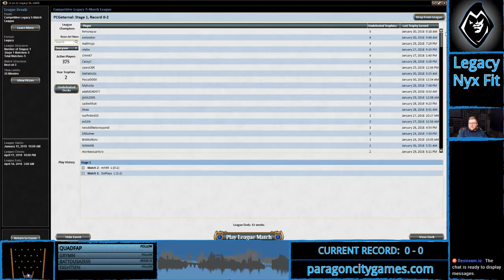PCG Legacy Eldrazi Post 30 JAN 2018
Come join us for Tuesday Night Magic Legacy streaming live!!